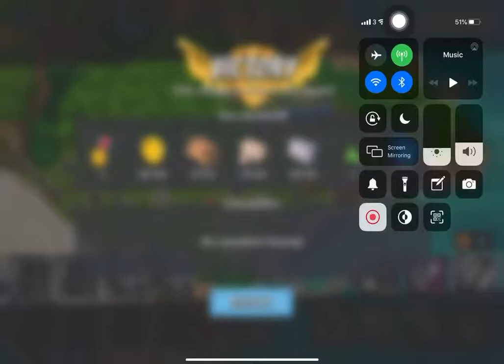Boom Beach - Attack 605 (Reverse)